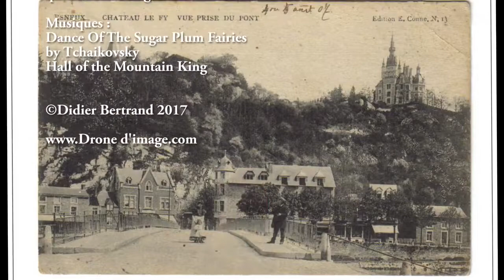Le château le Fy à Esneux Belgium / Castle le Fy Esneux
A part of my income is based on gift, feel free to send your gift

Un château datant de 1905 superbement restauré par son propriétaire Monsieur Arthur Paes.